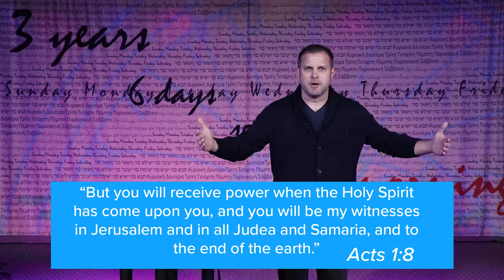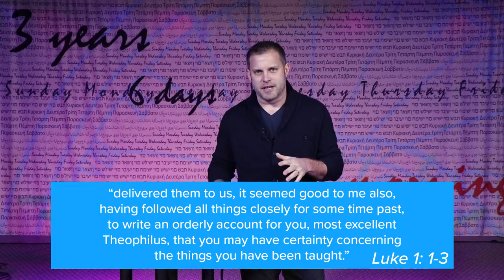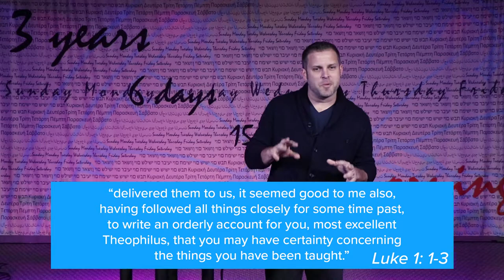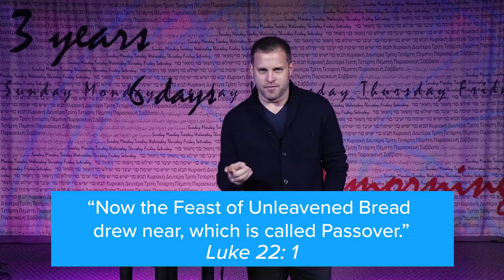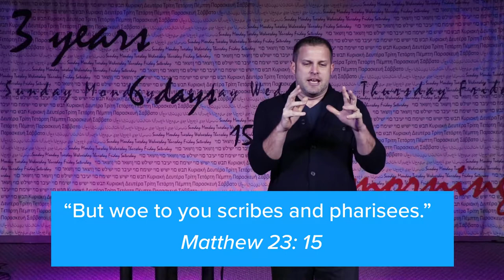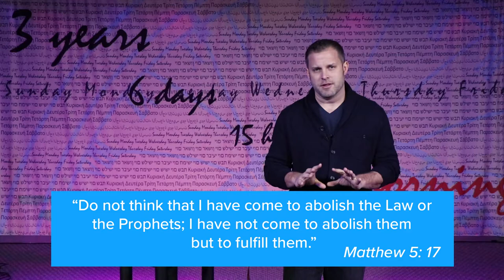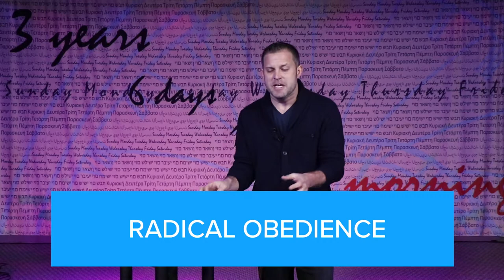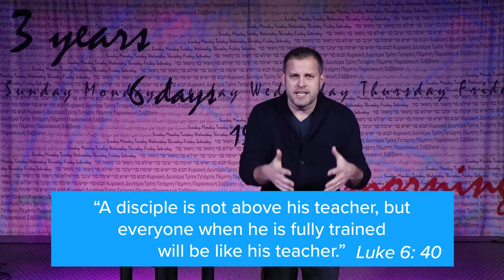Radical Obedience | Eric Schrotenboer